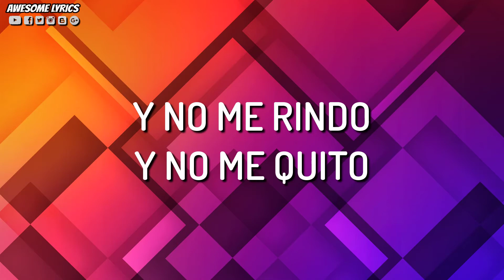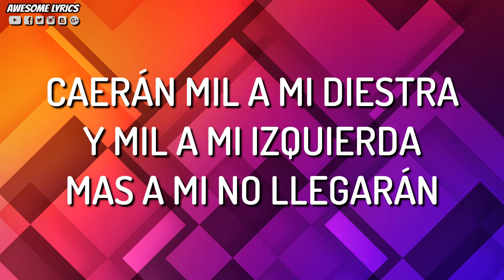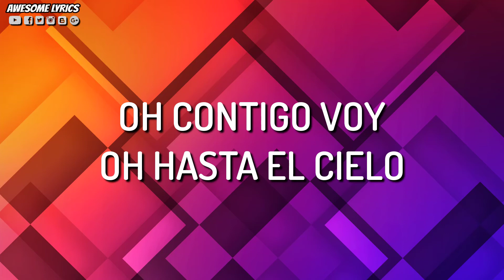Contigo A Mi Lado - Michael Hernández | Letra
En esta ocasión te presentamos el tema musical titulado "Contigo A Mi Lado" interpretado por Michael Hernández.